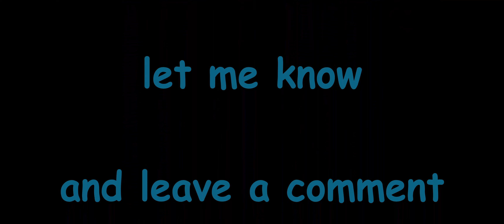Old Gamer(Relic) Plays Gwent From Witcher 3 - Geralt vs Crach an Craite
This is the next stop in the Skellige Islands, in an effort to boost the quality of my Gwent deck. And as I've stated before, I intend on collecting every one of those cards.  It might be time to start looking at some of the other deck options. Hmm? Same drill, no tips or strategies just a card game.  If you do not understand or enjoy the game of Gwent then I do not recommend this video.

Ol' Relic